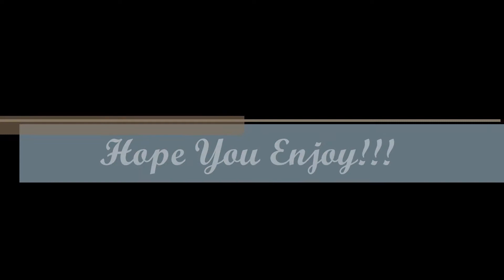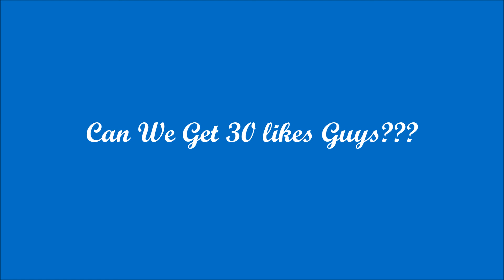I MET BABY JESUS TONIGHT!!! BEYOND WORDS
Awesome vlog guys with a BIG SURPRISE!!!
Can we get 30 likes on this video guys???